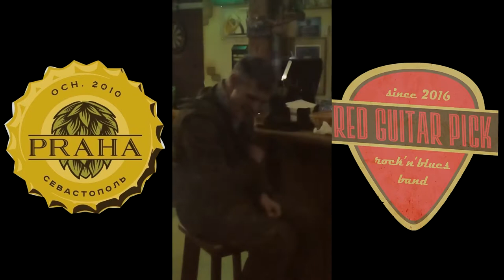Выступление группы Red Guitar Pick в Праге 31.01.20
Видео о том, как это было...